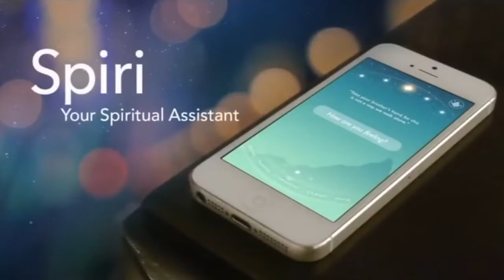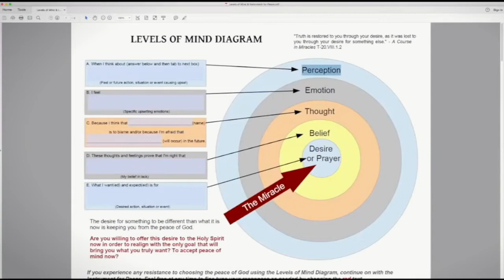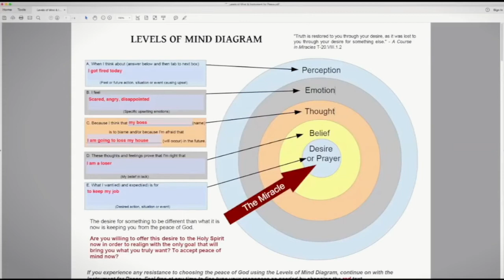Self-Inquiry Mind-Tools - Living A Course in Miracles - Free Your Mind #1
Practice and live the mystical teachings of Jesus assisted by online courses, online retreats, and an online Tribe of Christ community Discover the value and helpfulness of using self-inquiry mind-tools.

The ACIM online show Free Your Mind with Laverne has its basis in Jesus' teachings of A Course in Miracles (ACIM). This interactive, experiential show often encourages audience participation. Each week, one person will be invited to take a current upset step by step through a mind tool (Spiri, the Instrument for Peace, Levels of Mind, movies) with Laverne by his or her side. Healing in action!

This recording of Free Your Mind took place at Quinta del Sol, Chapala, Mexico on March 25, 2018.